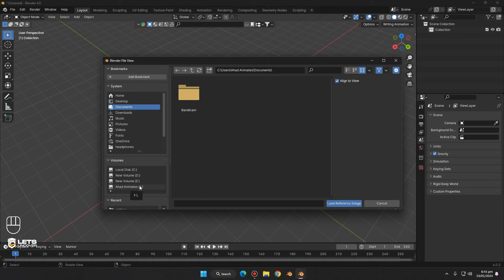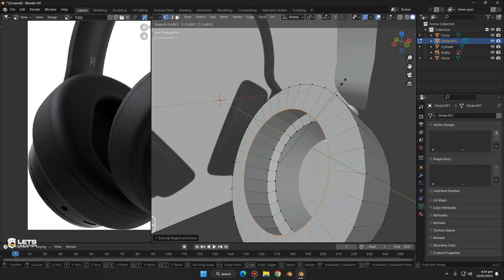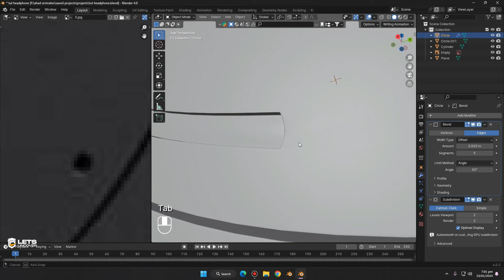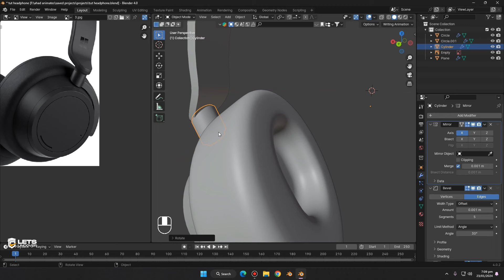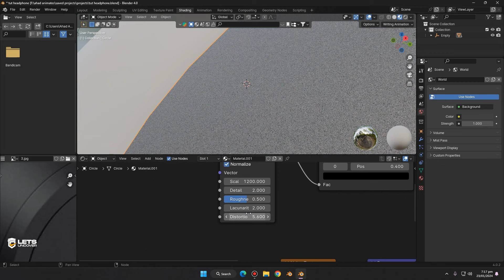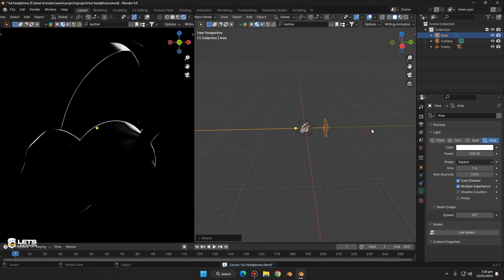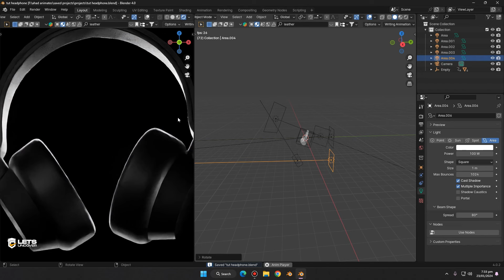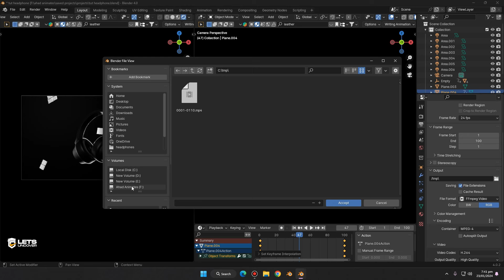Blender 3D Product Animation Crash Course | Blender Tutorial to Earn Money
Blender 3D Product Animation Crash Course | Blender Tutorial to Earn Money Online

👉Paid Fiverr Course (1499/rs Only)
👉Client Hunting Methodology Course (1999/PKR)